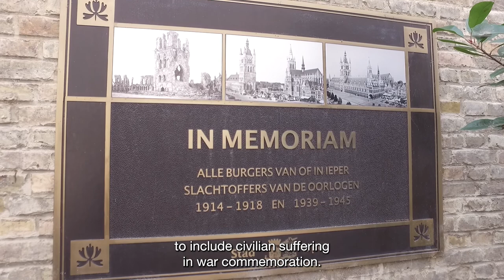Vlog In Flanders Fields Museum: remembrance keys